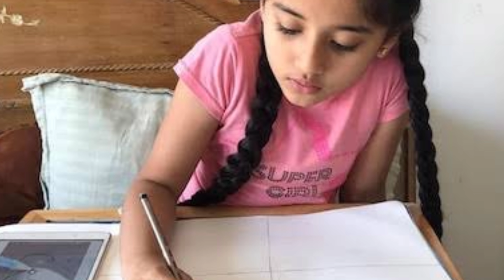सीरियल बैरिस्टर बाबू में बोन्दीता के किरदार में नजर आने वाली औरा भटनागर की मां दिखती है बेहद खूबसूरत